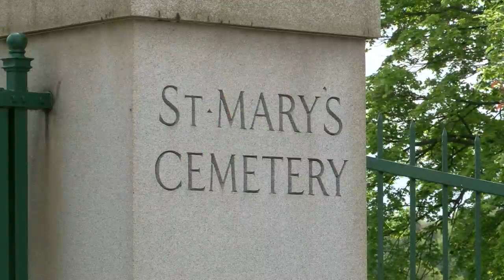Honoring Deceased Veterans